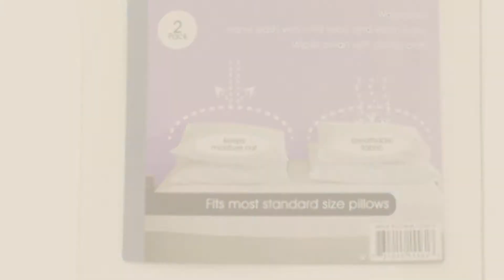Top 10 Synthetic Pillowcases [2018]: WOVEN TENCEL Pillowcase Set - Silky Soft, Refreshing and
- New! 2019 Black Friday / Cyber Monday Pillowcases Deals and Updates.

Black Friday / Cyber Monday WOVEN TENCEL Pillowcase Set - Silky Soft, Refreshing and Eco-Friendly - Queen - Ivory - by MALOUF

Black Friday / Cyber Monday Zippered Bamboo Pillow Cases - Pack of 2 - (King, Black) - 300 Thread Count Pillow Cover - by Utopia Bedding

Black Friday / Cyber Monday Rubies & Ribbons I Love You, I Love You More Embroidered Pillowcases for Couples - His and by Rubies & Ribbons

Black Friday / Cyber Monday Bulk Buys Standard Size Synthetic Waterproof Pillow Protectors Package Of 2 Case 24 White by bulk buys

Black Friday / Cyber Monday Rubies & Ribbons Mr and Mrs Embroidered Pillowcases for Couples - His and Hers Wedding, by Rubies & Ribbons

Black Friday / Cyber Monday Gearonic KLD Oscar II Style Snap-On Ultra Thin Side Flip Synthetic Leather Cover Case for by Gearonic

Black Friday / Cyber Monday THXSILK Silk Pillowcase for Hair and Skin-Silk Pillow Cover Pillow Case-Hypoallergenic by THXSILK